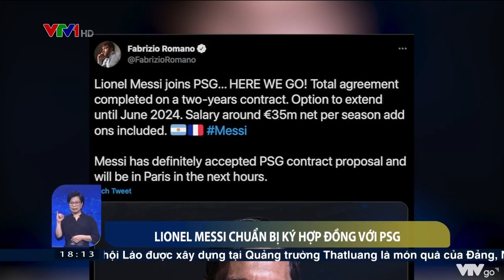Lionel Messi đồng ý các điều khoản để gia nhập PSG | VTV24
Dù báo chí Tây Ban Nha trong ngày 10/8 đã thông tin rằng Barcelona đang đàm phán lại với Messi nhưng sự thực có vẻ không phải như vậy khi mà hình ảnh của Leonel Messi đã được gỡ ra khỏi sân Nou Camp.